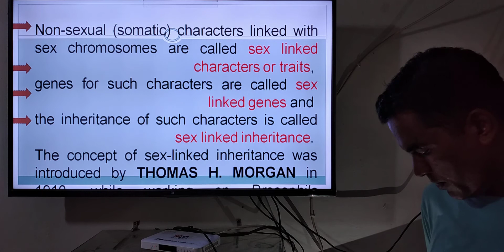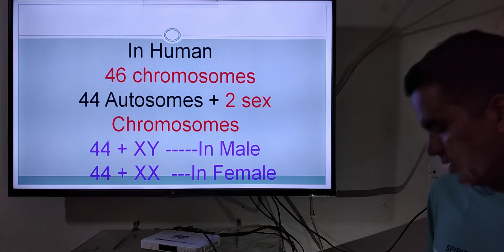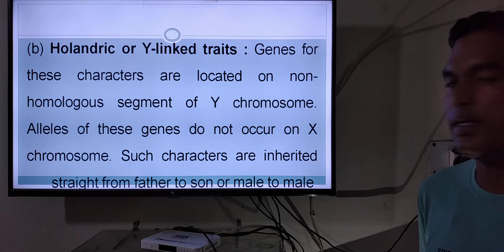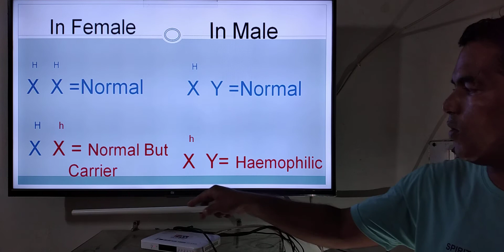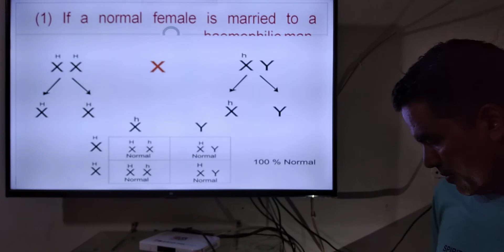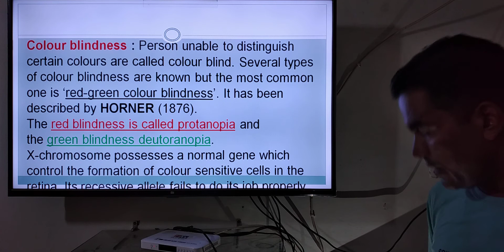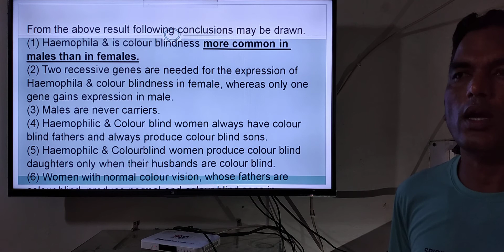SEX LINKED INHERITANCE